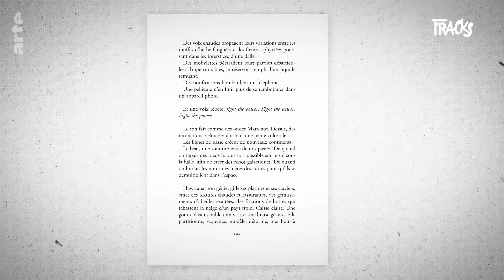Die Missstände aufzeigen: Diaty Diallo - Chrono | ARTE Tracks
Mit ihrem Roman "Deux secondes d'air qui brûle" (Zwei Sekunden brennende Luft) erzählt Diaty Diallo vom Alltag in den Vorstädten, um einen anderen Blickwinkel auf marginalisierte Menschen und Räume zu ermöglichen. Mit einem mündlichen Schreibstil und einer Musik, die auch in ihrem Buch präsent ist, war es für sie logisch, ihre Lesung mit einem Soundsystem zu begleiten. Zusammen mit ihrem Freund, DJ Oret Papé, adaptiert und aktualisiert sie ihre Geschichte, um die Realität dieser Jugendlichen und der polizeilichen Schikanen, denen sie ausgesetzt sind, besser wiederzugeben.
Tracks hat sie bei ihrem Auftritt an der Universität Paris 8 im Rahmen des Festivals Banlieues Bleues begleitet.